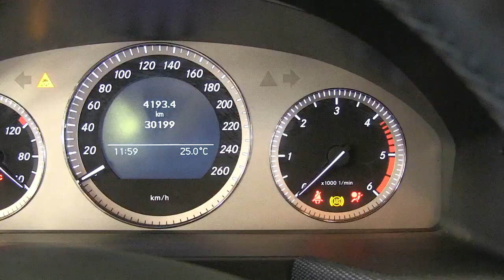MB GLK 2011 XVY355